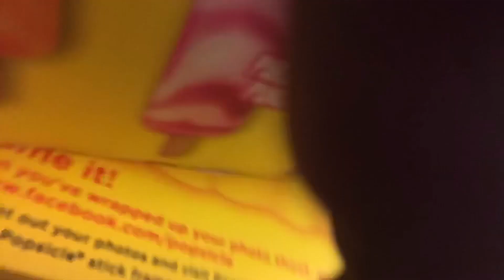JJ Walmart Trip Vlog (Guess who we seen) Day 1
!!!Mac 10 Back Again Wit Another Video!!!

Musician: @iksonmusic